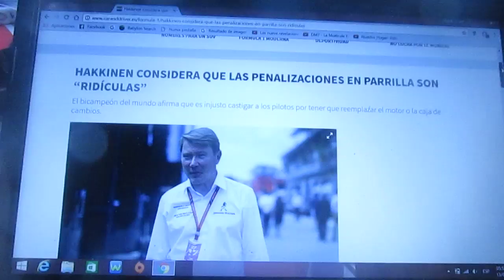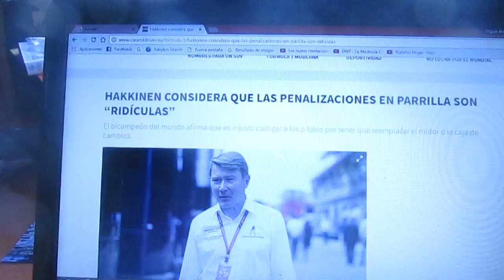Mika Hakkinen cree que las sanciones en parrilla son "ridículas" e injustas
El bi campeón finés Mika Hakkinen cree que los pilotos no deberían ser penalizados por cambiar el motor o la caja de cambios